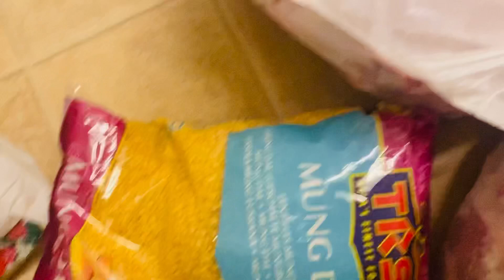আম,জাম.লিছু.কাঁঠাল .শাক সবজি ,সবকিছু এখন পাওয়া যায় Switzerland 🇨🇭 এ @onu Noakhali vlog